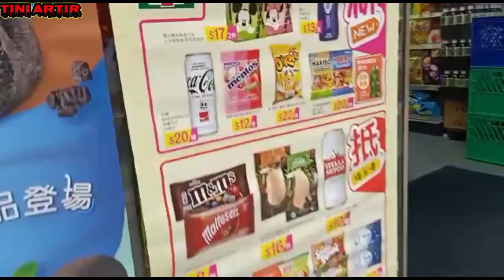🔵 HONGKONG 🇭🇰🇭🇰ANGIN TOPAN LEVEL 3 TKW TETEP NEKAT BELANJA@tiniartir5716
Assalamualaikum wr wb kondisisaatini hongkongangintopan leveltiga tetapnekatbelanja tkwnekat belanja @tiniartir5716